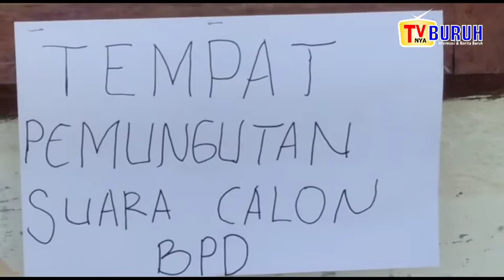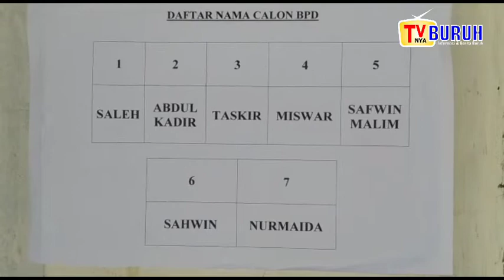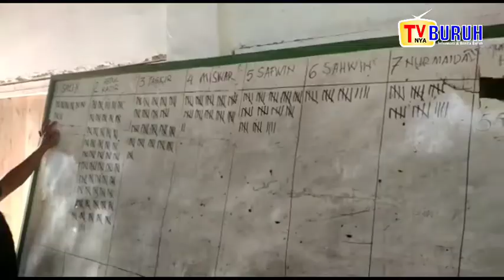Masyarakat Desa Simpang Durian Laksanakan Pemilihan Ketua BPD, Sempat Tertunda Karena ini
TVnya Buruh - Masyarakat Desa Simpang Durian Laksanakan Pemilihan Ketua BPD, Sempat Tertunda Karena ini.

MADINA | --
Masyarakat Desa Simpang Durian, Kecamatan Lingga Bayu. Kab. Madina Melaksanakan Pemilihan Ketua Badan Permusyawaratan Desa (BPD) di gedung sekolah Madrasah simpang durian pulo padang, adapun calon yang di usung masyarakat berjumlah tujuh(7) orang calon ketua BPD tersebut, di antaranya enam orang laki-laki dan satu orang perempuan.

Pemilihan tersebut dimulai pukul 09.00wib sampai Penghitungan suara selesai sekira pukul 17.00wib yang dibacakan panitia penyelenggara di hadapan saksi dan beberapa puluhan masyarakat.

Surat suara yang berjumlah 559 suara  sebagai hak pilih masyarakat atas kandidat yang akan mereka pilih, lalu surat suara yang mereka gunakan hak pilihnya, akan dimasukan ke dalam kotak suara yang tersedia menggunakan kotak kaleng seperti pada umumnya, tapi kali ini uniknya kotak suara digunakan dari tong air berwarna biru.

Kegiatan pelaksanaan pemilihan ketua BPD di ketua oleh Iwan sebagai ketua panitia penyelenggara pemilihan BPD beserta Nur 'Ainun selaku Pelaksana Tugas(PLT) Kepala Desa beserta perangkat desa yang terlibat didalamnya.

Namun pemilihan ketua BPD sempat tertunda di karenakan masyarakat hendak melaksanakan sholat jum'at, dan dilanjutkan setelah pukul 14.00 wib, tampak terlihat semangat masyarakat yang antusias berbondong bondong hadir untuk memberikan suara bagi ke 7 calon ketua BPD tersebut.

Pememilihan ketua BPD dilaksanakan dengan tertib dan aman tanpa ada pengawalan Polisi maupun TNI, Dan setelah seleksi akhir penghitungan suara, suara terbanyak di menangkan nomor urut 2 yaitu Abdul Kadir dengan jumlah suara 259 suara sebagai pemenang, dan di urutan kedua Safwin dengan no urut 3.

Harapan Masyarakat kedepannya kepada ketua terpilih Abdul Kadir, agar menjadi penyambung lidah dalam menyampaikan aspirasi masyarakat, tegas dan bertanggung jawab.

Desa Simpang Durian. TVnya Buruh Miptahuddin melaporkan.